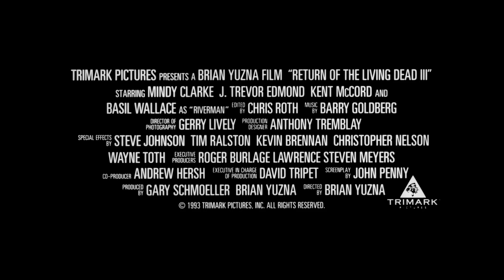Le Retour Des Morts-Vivants 3 (1993) Bande Annonce Française VF-HD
De Brian Yuzna avec J. Trevor Edmond, Kent McCord, Mindy Clarke, James Callahan. French Trailer Repack/Reconstruction. Extrait de la compilation VIDEOTHON 33-Retrophage disponible sur videotopsy.blogspot.com